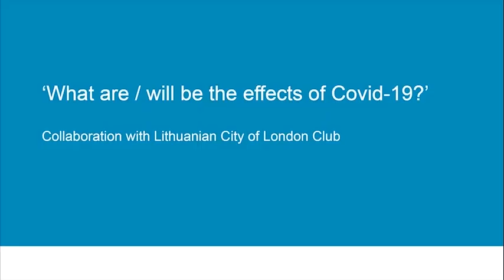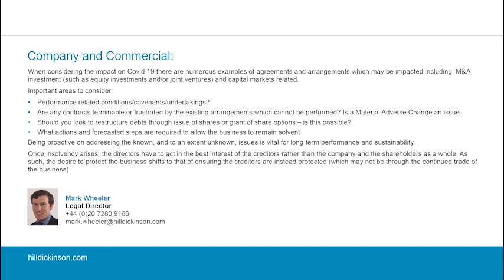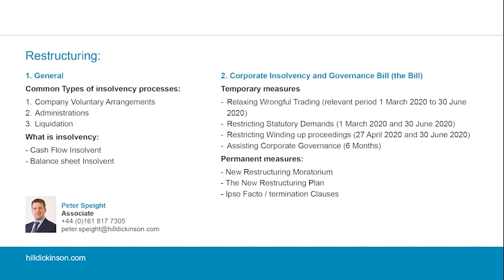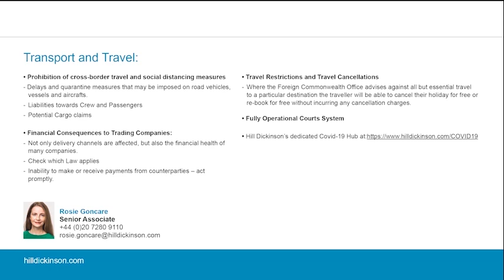Part two: What are/will be the effects of COVID-19? (Commercial/restructuring/transport/travel law)